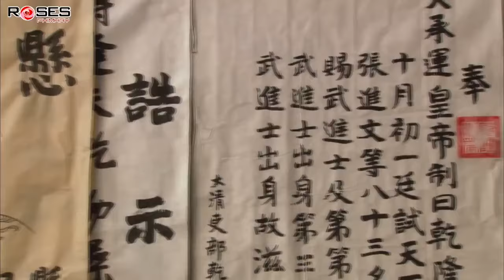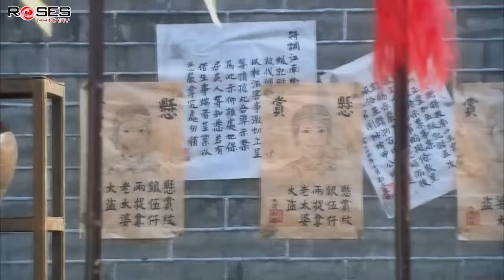Cải Trang Bà Bà Đi Trộm Vàng Tiểu Công Chúa Cân Cả Dàn Lính Canh Của Đại Quan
TÊN PHIM : Tân Hoàn Châu Cách Cách
© Bản quyền thuộc về HỘI MÊ PHIM và Đối Tác